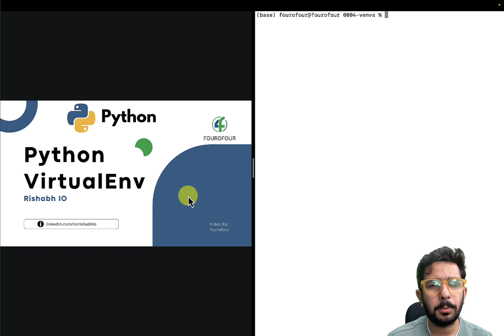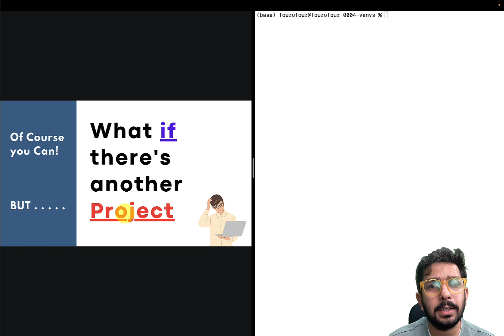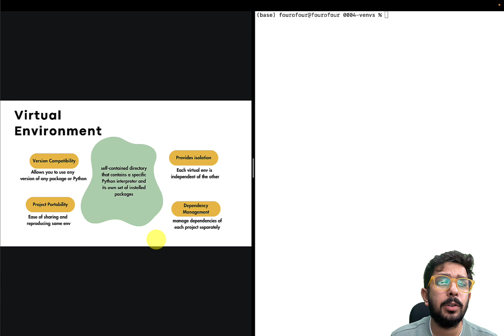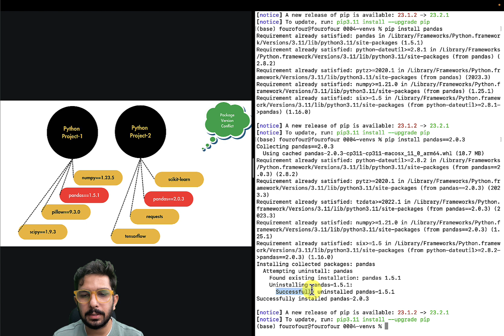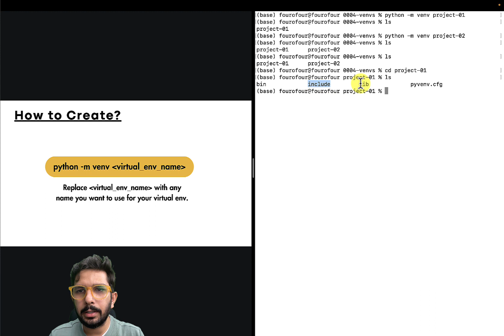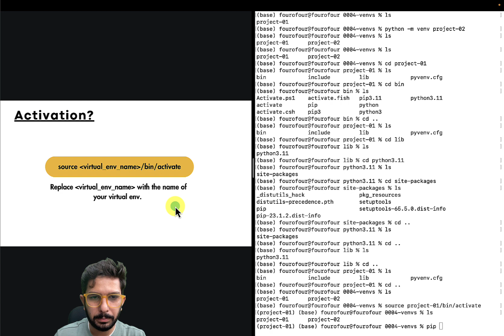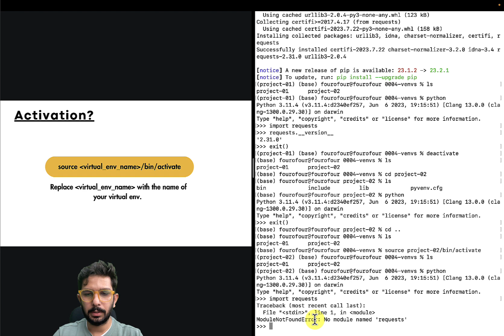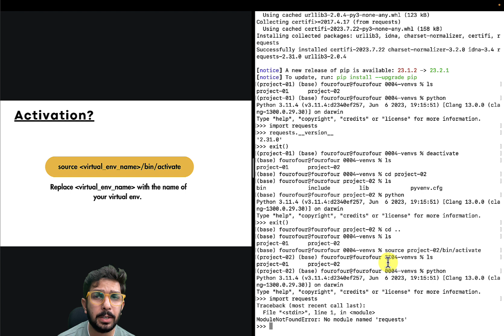Venv in Python | Virtual Environments | Resolving package version conflicts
Title: Python Virtual Environments (venv) | Resolving Package Version Conflicts

Description:
In this Python tutorial, we dive into the powerful world of virtual environments with a focus on the built-in module "venv." Virtual environments are an essential tool for Python developers to manage dependencies, isolate projects, and resolve package version conflicts effectively.

✅ What is venv in Python?
✅ Understanding the need for Virtual Environments
✅ Creating and Activating Virtual Environments with venv
✅ Isolating Projects and Managing Dependencies
✅ Resolving Package Version Conflicts
✅ Best Practices for Working with venv
✅ Avoiding Global Package Pollution
✅ Keeping Projects Organized and Portable
✅ Leveraging Virtual Environments for Testing and Deployment

Whether you're a beginner or an experienced Python developer, mastering virtual environments is crucial for maintaining clean and stable codebases. By the end of this tutorial, you'll have a comprehensive understanding of venv and how it can significantly enhance your Python development workflow.

🚀 Enhance Your Python Projects Today! 🚀
Don't miss this opportunity to level up your Python skills and streamline your development process.